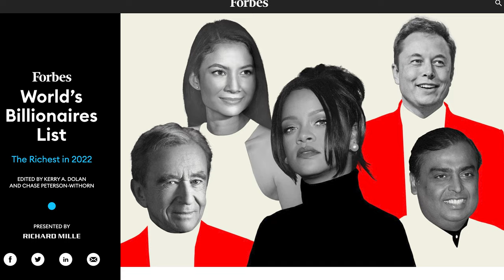Start a Business today - The Hardest Way to Build Wealth $3 5 5 Million Net Worth in 10 Years